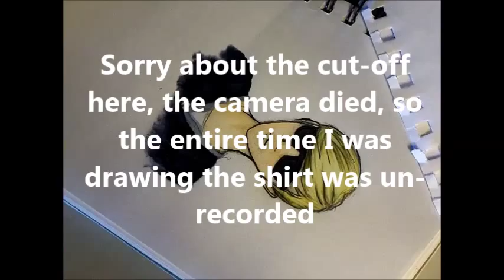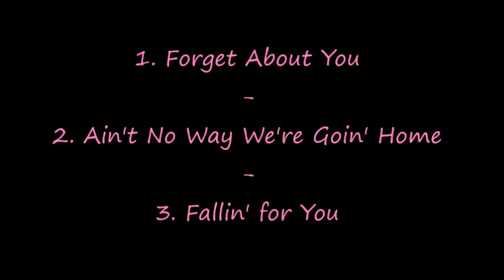Drawing Riker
materials; mechanical pencil, prismacolor markers, copic marker, Crayola colored pencils and prismacolor black pens